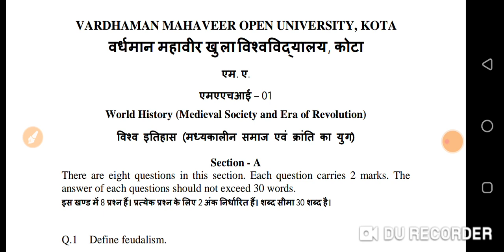VMOU MA History 1st Year | Important Questions for Exam